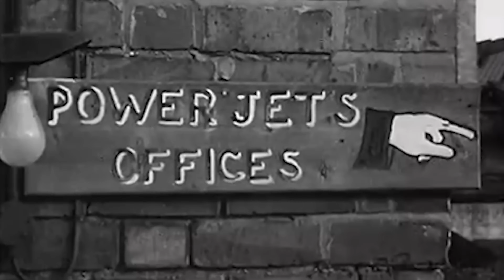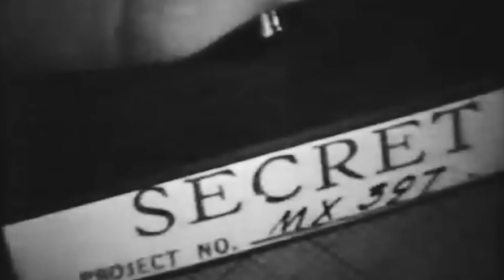WW2’s First American Jet Fighter – Bell P-59 Airacomet Explained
The Bell P-59 Airacomet was the first jet-powered fighter aircraft developed by the United States during World War II — a revolutionary step that marked the beginning of the American jet age. Designed in absolute secrecy and powered by a British Whittle engine design, the P-59 was America’s bold attempt to catch up with German advancements like the Me 262.

Although it never saw combat due to its limited performance, the Airacomet laid the crucial groundwork for future American jet fighters. From its early test flights in 1942 to its legacy in shaping aircraft like the P-80 Shooting Star and F-86 Sabre, the P-59 was a milestone in military aviation history.

In this video, we dive deep into the origins, design, capabilities, and strategic importance of the P-59 — the jet that started it all.